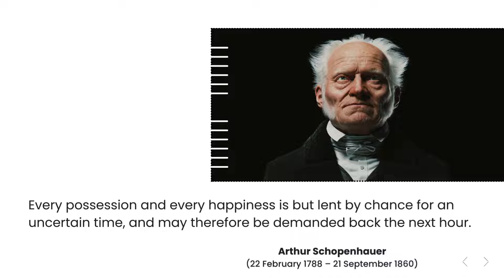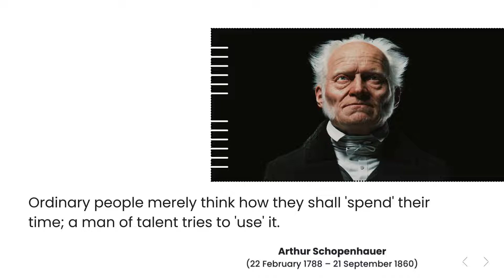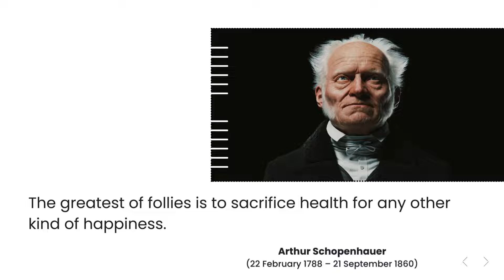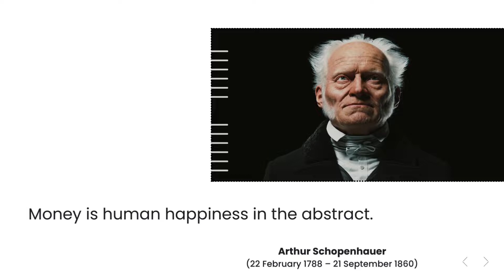100 QUOTES OF ARTHUR SCHOPENHAUER 2